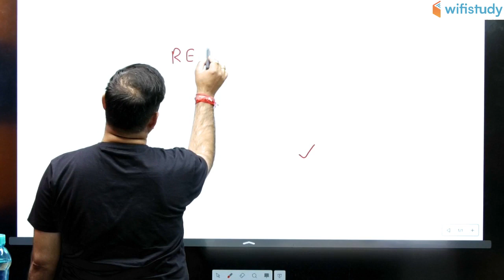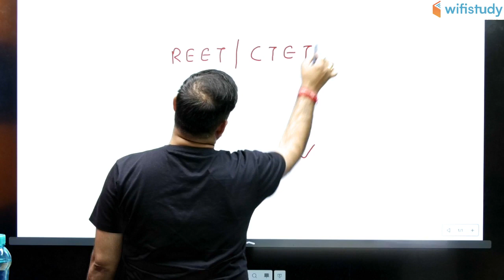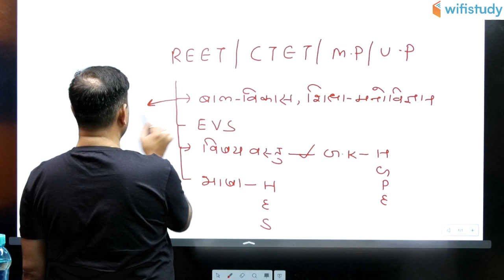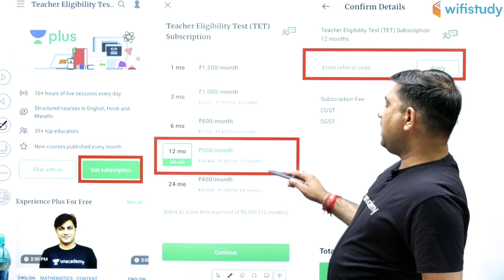REET 2020 | Level -1 & 2 | Complete Course | Use Code "WIFIREET" and Get 10% OFF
➤ Use Referral Code “WIFIREET” & Get 10% Discount on Unacademy Subscription

1. One Subscription, Unlimited Access
2. Learn from your favorite teacher
3. Real time interaction with teacher
4. You can ask doubts in live class
5. Limited students
6. Download the videos & watch offline

✿ Morning Shows:
07:00 AM - Daily Current Affairs by Ankit Sir
09:00 AM - Static GK by Sushmita Ma'am
10:00 AM - Vocabulary Show by Sanjeev Sir

✿ SSC CGL 2019 (Tier-I):
11:00 AM - Reasoning by Deepak Sir
11:30 AM - English by Harsh Sir
12:00 PM - Maths by Sajjan Sir
01:00 PM - GK by Ankit Sir

✿ Rajasthan Patwar 2019:
02:00 PM - Geography by Rajendra Sir
02:30 PM - Maths by Sajjan Sir
03:00 PM - Hindi by Ganesh Sir
03:30 PM - Computer by Pandey Sir
04:00 PM - Art & Culture by Praveen Sir

✿ Rajasthan Police 2019:
05:00 PM - Polity by Rajendra Sir
05:30 PM - Reasoning by Deepak Sir
06:00 PM - History by Praveen Sir
06:30 PM - General Science by Ankit Sir
07:00 PM - Computer by Pandey Sir

✿ REET, CTET, UPTET, MPTET 2020:
07:30 PM - Hindi by Ganesh Sir
09:00 PM - Sanskrit by Yogesh Sir

✿ Air Force X&Y Group & Navy Exams:
08:00 PM - English by Sanjeev Sir

✿ Defence & All Exams:
08:30 PM - GK by Anadi Sir